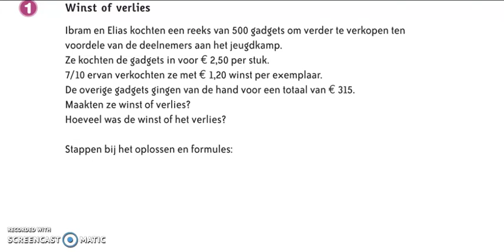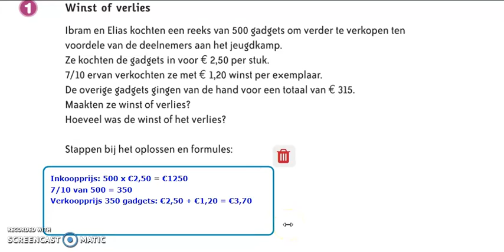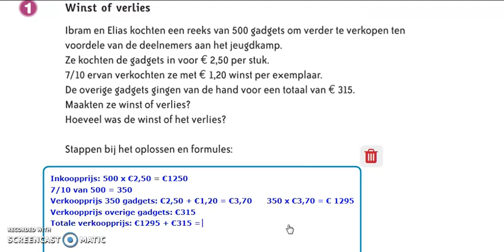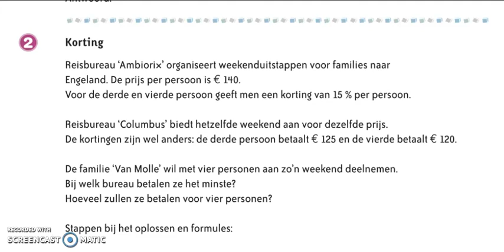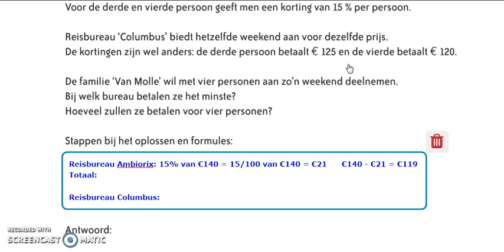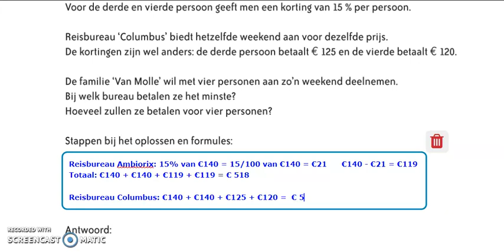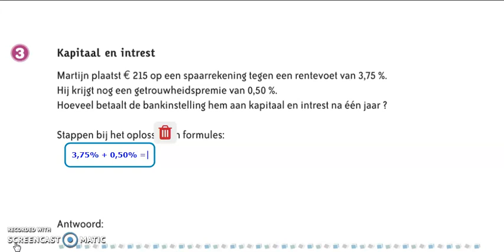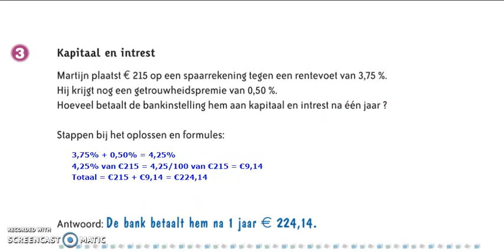Wiskunde: Les 153A